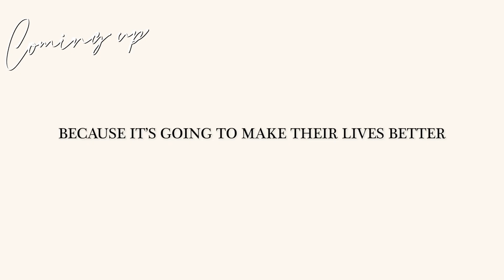If I Were Starting a Company In 2024, This is What I'd Do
Are you curious about diversifying your income streams this holiday (or any!) season? The Product Boss, can help!
To learn more about her in-depth program, Multi-Stream Machine, which is a one-of-a-kind program for product-based business owners that teaches you how to make more sales on more platforms so that you can 2x-4x your income (or more!) and build a stable, thriving business.

Jacqueline's wealth of knowledge and experience in this domain makes her the perfect guide to help us understand how product and service-based businesses alike can introduce complementary products to their portfolio or launch an entire product based business from scratch – and find success in it.

In our conversation, Jacqueline shares invaluable tips and strategies for diversifying your income streams, I share every objection running through my brain, and we talk about all things products. Click play now; you're in for a treat!

to get a $100 credit on your next campaign
to custom frame just about everything on your holiday list!